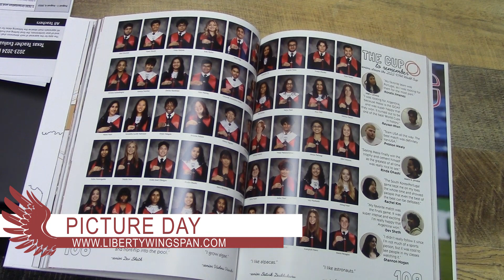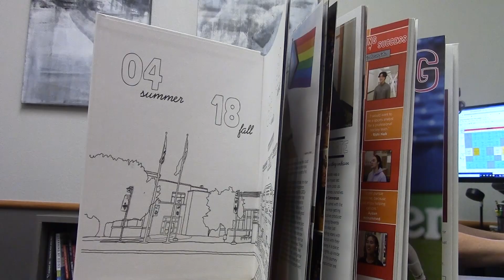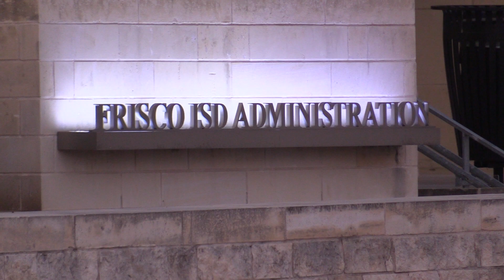August 23 Daily Update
WTV's Natalia Soto brings you today's news and announcements, including senior coffee with counselors, two new Frisco ISD schools, and this week’s edition of Stem Spotlight.